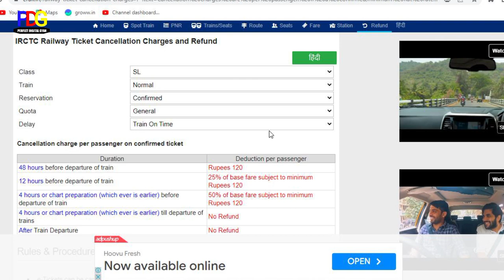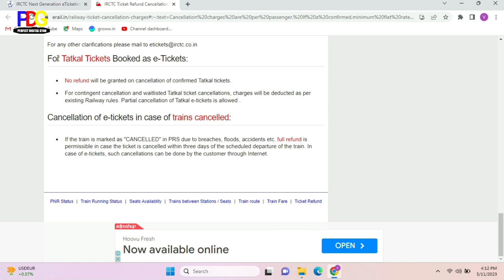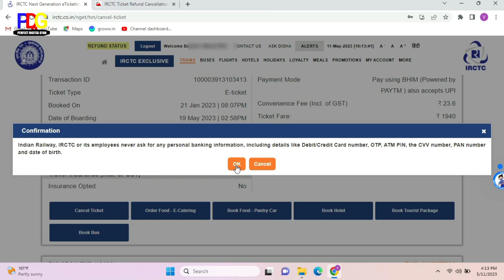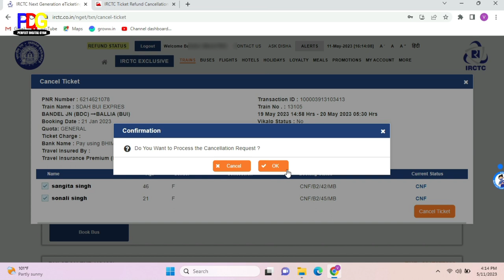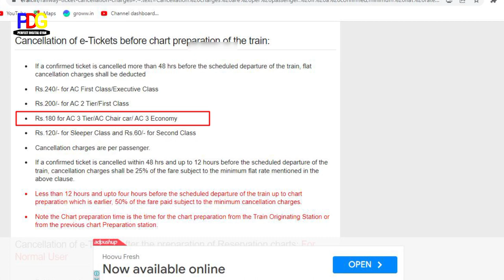IRCTC Ticket cancel new refund rules! irctc new update!irctc new guidelines!live ticket cancel irctc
Hello Friends 🙏

How to cancel Confirm ticket in irctc
Confirm ticket kaise cancel kare.
Ticket cancel krne per kitna refund milega
Waiting ticket cancel karne per kitna Paisa milega
IRCTC ticket cancel kaise kare
IRCTC ticket cancel refund money
IRCTC ticket cancel charge
Irctc ticket cancel refund money kitne din mey  aata hi
IRCTC ticket cancel karne me kitna katata hi charge
IRCTC ticket cancel in mobile
Mobile se kaise ticket cancel kare
Chart lag jaane ka baad ticket kasie cancel kare
Waiting Ticket rah jaane ka baad ticket cancel kar dey ya rhne dey
Ticket waiting rah jaata hi to kya kare
After chart prepare ticket waiting list
IRCTC ticket cancel money kitna din mey aata hi
IRCTC ticket cancel refund money in Hindi
IRCTC ticket cancel Hindi
Cancel ticket refund new rules
Ticket cancel ho jaane ka baad paisa kitne dino mey aata hi
Confirm tickets cancel hone ka baad paisa kab bank me aata hi
Train ticket refund new rules 2023
Train ticket refund new rules in Hindi
Railway ticket refund Rules in Hindi
Ticket kab tak cancel kar skte hai
Ticket cancel kab nhi hota hi